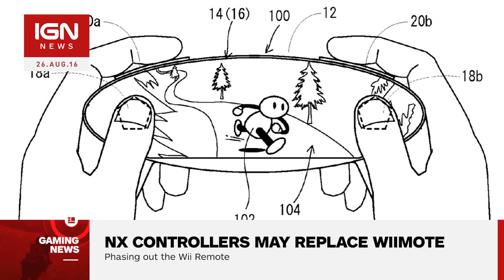Nintendo NX: Detachable Controllers Rumored to Feature Motion Sensing - IGN News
Nintendo NX's rumored detachable controllers will reportedly feature both advanced vibration and motion-sensing capabilities.

Follow IGN for more!